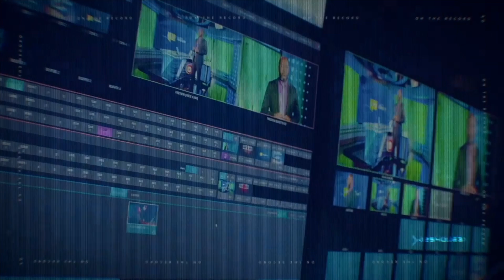United for Change The UN's Regional Initiatives - Season 8 Episode 25